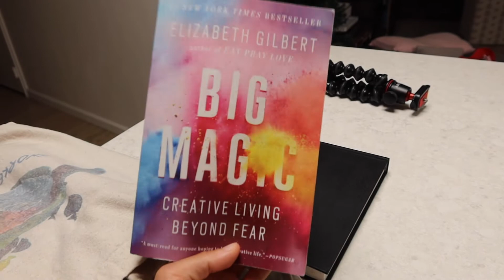Relaxing Morning in Honolulu, Hawaii Vlog (Beautiful Sunrise, Solo Beach Trip, Lanikai Beach)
Life in Oahu, Hawaii--A slow, relaxing morning in the life of PhD student living in Honolulu. Hawaii Vlog 2022.

Hi all! My name is Alexus Cazares and I am a second year PhD/grad student studying Biological Oceanography at UH Manoa in Honolulu, Hawaii on the island of Oahu.

In this week's vlog, I wake up at 5 am to take you to one of my favorite places to watch the sunrise.. Lanikai Beach in east Honolulu! I show you how I get ready for a solo beach trip, a little bit around Lanikai Beach, a sunrise proposal, cute dogs, the Mokes, a beautiful rainbow, and more!

Thank you all so much for watching and I hope you enjoyed it!